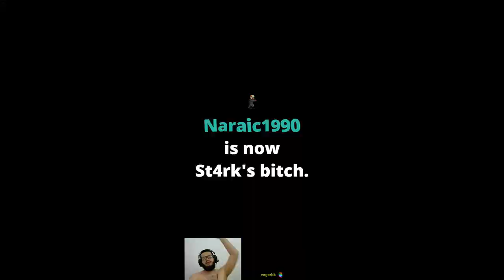4v4 Arabia Mayan Game Play - Lots of Eagles!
The new Meta for the Mayan pocket in 4v4 Arabia, the power of the Eagles.

Learn how to FC into the mighty Eagle Warriors